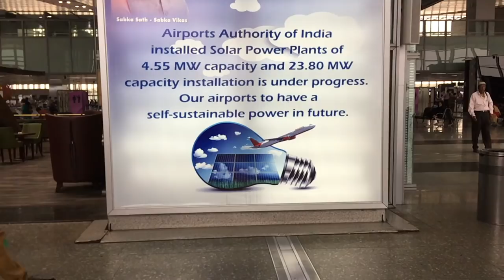Sivasagar to Goa! The Assamese Vlog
শিৱসাগৰৰ পৰা গোৱোলৈ
The Goa Vlog!